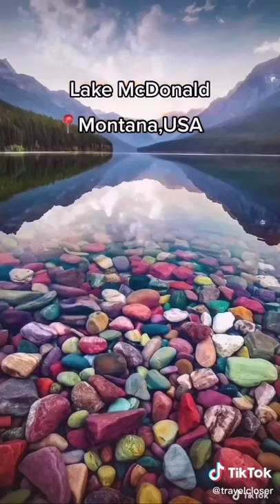montana shorts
montana